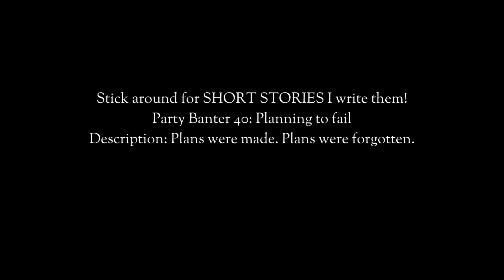Party Banter 40: Planning to fail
Description: Plans were made. Plans were forgotten.